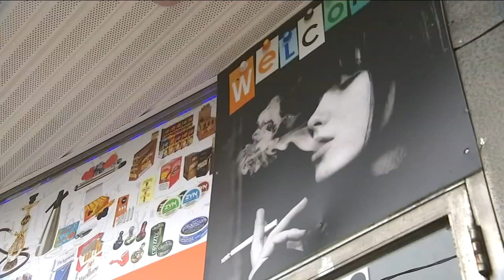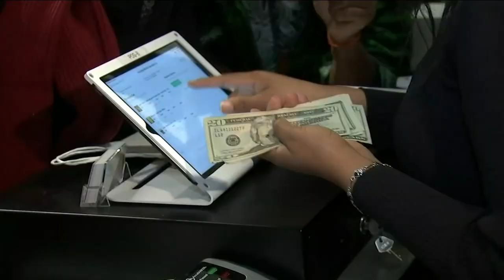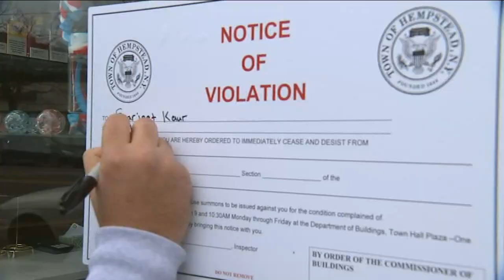Crackdown targets store owners illegally selling cannabis products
Nassau County officials are cracking down on smoke shops on Long Island, accused of illegally selling cannabis products, particularly THC gummies.